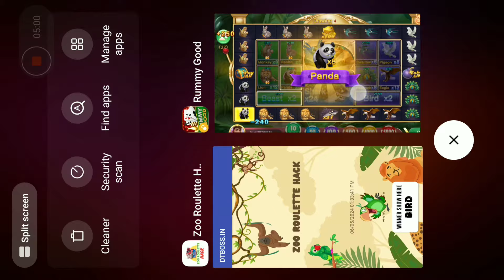ZOO ROULETTE HACK MOD APK || ZOO ROULETTE 100% WORKING TRICK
telegram pe jao search karo ✅ XRUMMY51

💥 zoo roulette hack link telegram 💥

ZOO ROULETTE HACK | Rummy Tricks ZOO ROULETTE GAME HACK | UNLIMITED WINNING
SEARCHING KEYWORD,

zoo roulette hack mod apk,

zoo roulette kaise khele,

zoo roulette game new,

zoo roulette tricks play with brain 8,

zoo roulette game winning tricks,

roulette tricks today,

zoo roulette,

zoo roulette jitne ka tarika,

zoo roulette hack mod apk unlimited money,

zoo roulette hack mod,

zoo roulette hack app,

zoo roulette hack mod 100% winning loss recover,

rummy noble zoo roulette hack mod apk,

YouTube searching,

zoo roulette hack,

3 patti zoo roulette hack,

rummy most zoo roulette hack,

rummy zoo roulette hack,

3 patti blue zoo roulette hack,

zoo roulette new viral trick,

zoo roulette new trick,

zoo roulette new winning trick,

zoo roulette new 2024 tricks,

zoo roulette new winning trick today,

zoo roulette new trick today,

new zoo roulette game trick,

zoo roulette new powerful trick 2023,

rummy zoo roulette game new winning trick today telugu,

zoo roulette hack mod 100 winning loss,

recover quickly 3 patti vegas,

zoo roulette game hack,

zoo roulette tricks loss,

zoo roulette game hack mod apk,

zoo roulette mod apk,

zoo roulette new tricks today,

zoo roulette new tricks 2024,

zoo roulette new tricks today techno tricks,

zoo roulette new tricks all my heart,

zoo roulette new tricks pro slots game,

new zoo roulette game tricks,

zoo roulette new tricks Hindi,

zoo roulette new tricks danger tricks 2,

zoo roulette new tricks the uk facts,

zoo roulette tricks today,

zoo roulette tricks 2024,

roulette tricks zoo roulette winning tricks,

zoo roulette tricks zoo roulette 2024 new tricks,

zoo roulette tricks telugu,

zoo roulette tricks 3000से 50000